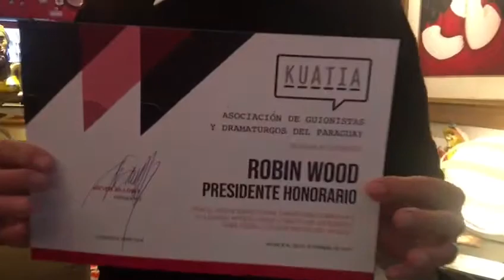Kuatia - Homenaje de Guionistas del Paraguay a Robin Wood